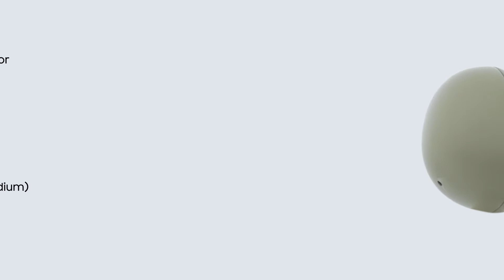Galaxy Buds2: Official Unboxing | Samsung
Meet Galaxy Buds2! Here's a quick unboxing and first look of the Galaxy Buds2.